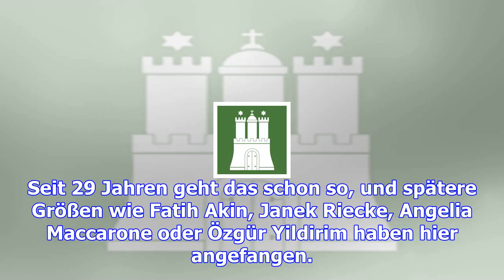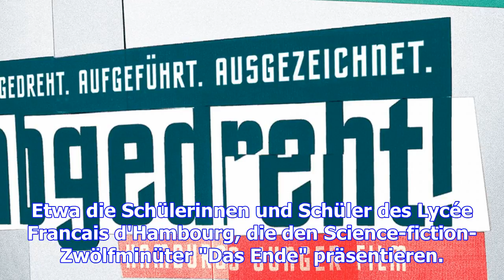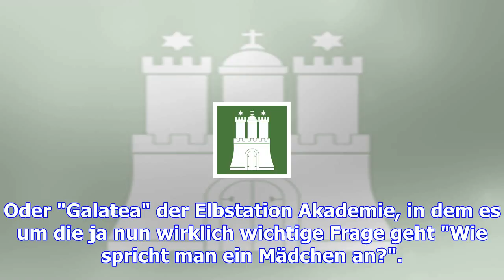"abgedreht" im metropolis: der film-nachwuchs dreht auf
Bollywood ind Hamburg: Teams der Goethe Schule und des Friedrich-Ebert-Gymnasiums haben den Musikcli...